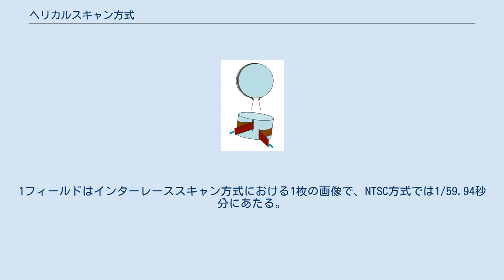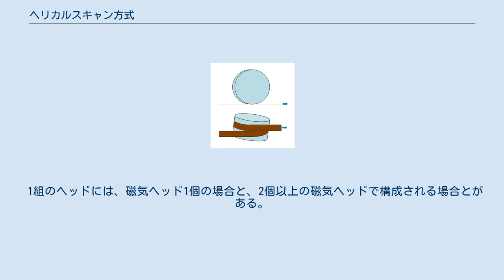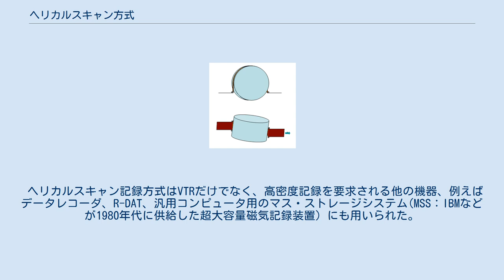ヘリカルスキャン方式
ヘリカルスキャン方式（ヘリカルスキャンほうしき）とは、磁気テープレコーダ（主に1980年代以降のビデオテープレコーダ）の記録メカニズムの1方式で、回転ヘッド方式の1種。
 回転する円筒形の磁気ヘッドアセンブリ（形状から「ヘッドドラム」「シリンダ」、働きから「スキャナ」などと呼ぶ）に磁気テープを斜めに走行するように巻きつけ、テープ磁性面に傾斜した多数の記録トラックを形成することを特徴とする。
 映像信号のような高い周波数の信号を記録するためには磁気テープと磁気ヘッドの相対的な速度を高める必要がある。
しかしテープ送り速度だけで映像信号の記録に必要な相対速度を得るのは困難であるため、考え出された方式である。
 ヘッドドラムへのテープの巻きつけレイアウトには大きく分けてα巻き（アルファまき）とΩ巻き（オメガまき）の二つがある。
どちらもテープ走行レイアウトを上からみた形状から名づけられた。
 図1：α巻きレイアウト 図2：Ω巻きレイアウト 図3：180度Ω巻きレイアウト α巻きは図1のようにヘッドドラムにテープを360度巻きつける方式が代表格である。
テープの走行が比較的素直でテープへの負担が軽くできる。
巻きつけ角度は360度以下にすることもできる。
代表的なものに1インチBフォーマットおよびDフォーマットがある。
家庭用ではかつてVX方式で採用されていた。
 Ω巻きは図2・3のようにヘッドドラム近傍に備えたガイドポストでテープの走行方向を変える方式である。
図2は巻き付け角が360度弱のものを、図3は約180度のものを示す。
 ガイドポストでドラム近傍のテープの姿勢を規制するため、記録トラックの開始・終了部での記録状態を安定させやすい。
また、図3のレイアウトはカセットテープ方式に適合させやすいレイアウトであり、VHSもベータマックスもこの方式を採用する。
但しカセットハーフからテープを引き出してヘッドドラムに装荷する方式（ローディング方式）はそれぞれ異なる。
 1インチCフォーマットは図2に近いレイアウトを採用する。
 図1,2のように360度近くテープを巻きつける方式では1組のヘッドでドラム1回転につき1フィールド分の画面を記録する。
1フィールドはインターレーススキャン方式における1枚の画像で、NTSC方式では1/59.94秒分にあたる。
ただしこの方式ではテープからヘッドが離れて記録できない期間が存在するため、以下のいずれかの方法がとられている。
 図3のように約180度巻きつける方式では、円周上で180度ずれた位置に配置した2組のヘッドでドラム1回転につき1フレーム分の画面を記録する。
1フレームはインターレーススキャン方式における2フィールドにあたる。
1組のヘッドがテープから離れている間に、もう1組のヘッドで記録することになる。
 1組のヘッドには、磁気ヘッド1個の場合と、2個以上の磁気ヘッドで構成される場合とがある。
複数ヘッドを用いた例としては、Ω巻きでのテープ・ヘッド非接触期間の記録を補償するための補助ヘッドを用いる1.5ヘッド方式（1インチCフォーマットVTR）や、輝度信号と色差信号を別々に記録する方式（ベータカムなど）、高密度記録のため2～4個のビデオヘッドを用いて並列に書き込むデジタルVTRの例などがある。
 図4：テープ上の記録パターンの一例 図4に磁気テープへの記録トラックのレイアウトの一例を示す。
 磁気テープ記録面 オーディオトラック1 オーディオトラック2 コントロールトラック(CTLトラック） ビデオトラック 記録トラック間にはトラック間の信号の混入（クロストーク）を防ぐため、何も記録しない隙間をガードバンドとして設けるのが一般的であったが、高密度記録を狙った方式では、隙間を有効活用するため隣り合った記録トラックを密着させて記録する。
この場合、隣接トラック同士のクロストークを軽減するためヘッドギャップの傾き（アジマス）を隣り合うトラックと変えることが行われる。
これはもちろん、ヘッドを複数個使用する記録方式について用いられる。
 ヘリカルスキャン記録方式はVTRだけでなく、高密度記録を要求される他の機器、例えばデータレコーダ、R-DAT、汎用コンピュータ用のマス・ストレージシステム(MSS：IBMなどが1980年代に供給した超大容量磁気記録装置）にも用いられた。